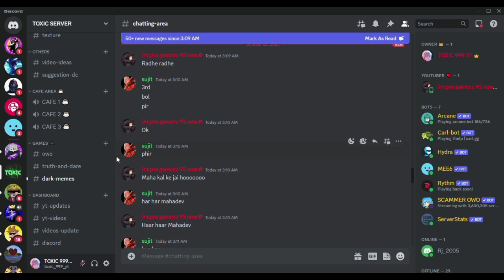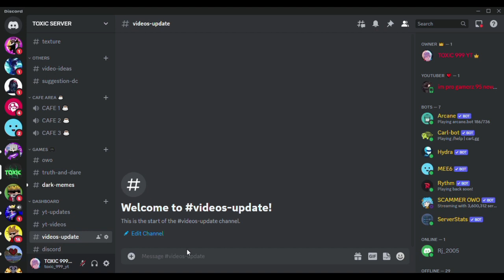HOW TO JOIN PASS SMP ? || PRIVATE SMP